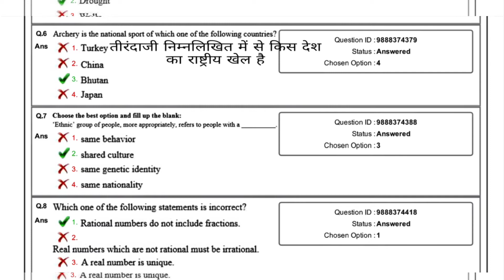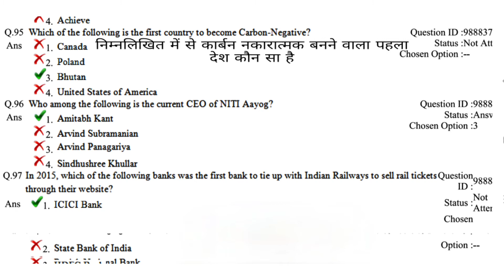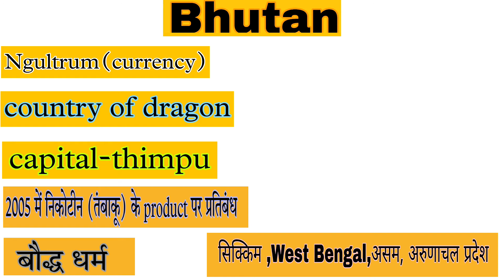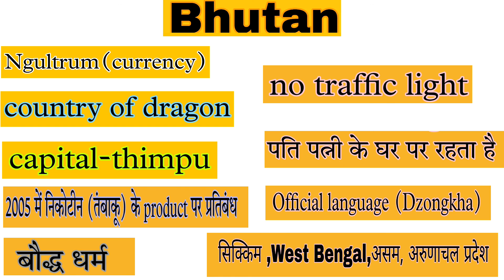RRB NTPC CBT 2 2017 me bhutan se punche gaye important question jo ane wale cbt 2 me aa sakte hai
Q.1 भूटान का राष्ट्रीय खेल क्या है?

Q.2 भूटान की राष्ट्रीय भाषा क्या है?

Q.3 भूटान की मुद्रा क्या है?

Q.4 कौन सा देश सबसे पहले कार्बन नेगेटिव देश बना है?

Q.5 सबसे पहला देश जो तंबाकू के उत्पादकों पर प्रतिबंध लगाया है?

Q.6 भूटान देश की राजधानी क्या है?

Q.7 भूटान देश हिमालय के किस हिस्से में बसा हुआ है

Q.8 द सिटी ऑफ ड्रैगन किसको बोलते हैं

Q.9 अभी तक किस देश में एक भी ट्रैफिक लाइट नहीं है

Q.10 किस देश के संविधान में लिखा है कि 60% वन होना जरूरी है

Q.11 किस देश में शादी होने के बाद पति अपना घर छोड़कर पत्नी के घर हमेशा के लिए रहता है

NITI ayog se RRB NTPC CBT2 me punchhe gaye most important question👇😳👇😳

RRB NTPC CBT 2 previous year questions khud ki national party or local party kaise banaen BJP

hello everyone🙏🙏
i am vinay and you are watching 📺online exam institute YouTube channel.

मैं इस चैनल पर प्रतियोगित परीक्षाओं से संबंधित पिछले साल के प्रश्न पत्रों को संपूर्ण हल के साथ व्याख्या करवाता हूं। और प्रतियोगित परीक्षाओं की तैयारी कर रहे छात्रों को सरल भाषा में अध्ययन सामग्री उपलब्ध करवाता हूं।

I explain the previous year's question papers related to the competitive examinations on this channel with complete solutions.  And make the study material in simple language available to the students preparing for the competitive examinations.

And watch video 👇👇👇👇
RRB NTPC CBT-2 previous year question papers set-1👇👇